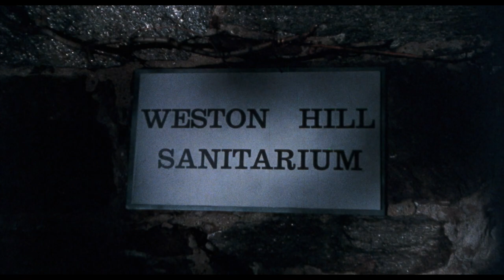Girls Nite Out Trailer | ARROW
A host of familiar genre faces including Hal Holbrook (Creepshow), Rutanya Alda (Amityville II: The Possession), Julia Montgomery (The Kindred) and Lauren-Marie Taylor (Friday the 13th Part 2) rounds out the cast of this gloriously mean-spirited slice from the slasher golden age, Girls Nite Out!

The students of DeWitt University are preparing themselves for a night of fun and frolics in the form of an all-night scavenger hunt. Little do they know that they are in fact the ones being hunted… An unhinged assailant, disguised in the college’s goofy bear mascot outfit – and bearing knives for claws, two years before Freddy donned his famous gloves – is stalking the campus hellbent on carving up co-eds.

Originally released under the only marginally more appropriate title of The Scaremaker, Girls Nite Out is a decidedly singular slasher flick which comes on like a frenetic cross between Animal House and Friday the 13th – veering from jovial frat antics to jarringly disturbing scenes of the killer shrieking obscenities as he slices up his victims. On this nite out, no one is coming home!